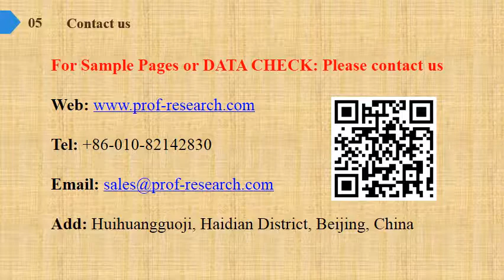Acid Terpolymer EMA AA resin Market Report 2019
Acid Terpolymer EMA-AA resin Market Research Report, identifies new revenue opportunity in Acid Terpolymer EMA-AA resin industry. The report aims at estimating the market size and future growth of the pressure control equipment based on offering, process, application, vertical, and region.